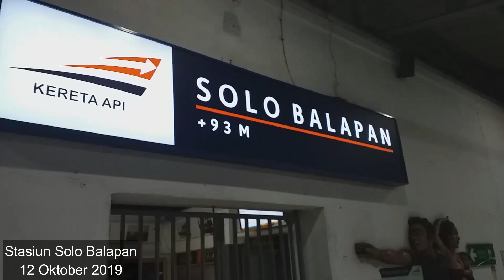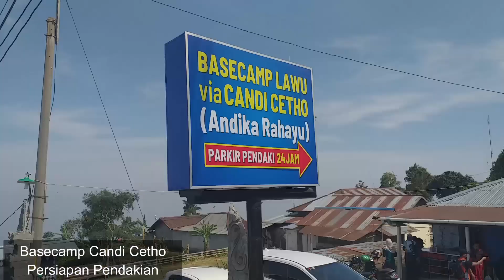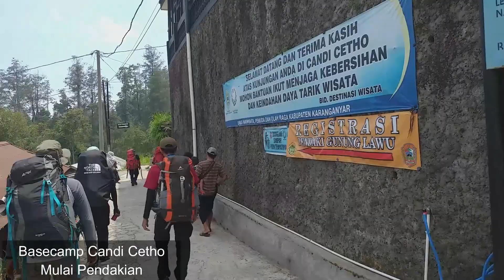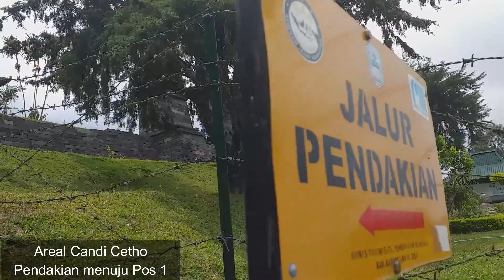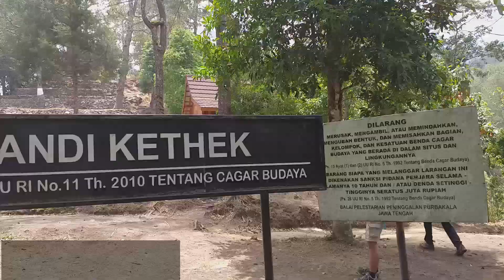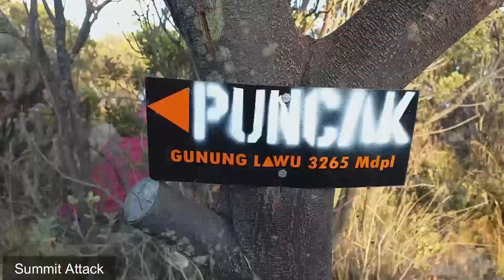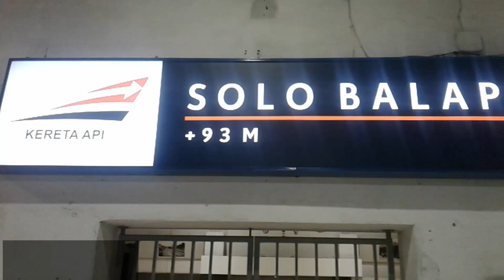Pendakian Lawu via Candi Cetho, 12-13 Okt' 2019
Gunung Lawu adalah gunung yang terletak di perbatasan provinsi Jawa Tengah dan Jawa Timur, tepatnya di daerah Tawangmangu dan Cemorosewu. Gunung Lawu adalah gunung api yang mati atau istirahat. Tercatat gunung ini pernah meletus pada tahun 1885. Gunung Lawu banyak diminati oleh para pendaki karena pemandangan yang eksotis dan juga banyak memiliki spot-spot bagus seperti sumber air, kawah, sabana, bukit, kabut, dan satu yang paling menarik yakni adanya rumah warga alias pemukiman warga di puncaknya. Dan pemukiman tersebut diklaim sebagai pemukiman tertinggi di Jawa.

Gunung Lawu memiliki tiga puncak yakni puncak Hargo Dalem, Hargo Dumiling dan Hargo Dumilah. Puncak Hargo Dumilah yang tertinggi yakni pada ketinggian 3.265 mdpl. Di kaki gunung Lawu juga tidak kalah dengan puncaknya. Wilayah pegunungan Lawu sangat subur. Banyak perkebunan masyarakat dan juga ada danau Sarangan ditambah pula wisata air terjun Grojogan Sewu. Selain itu ada juga candi-candi kuno yang berdiri di wilayah pegunungan Lawu. Satu lagi yang terkenal adalah komplek makam Astana Giribangun yang merupakan makam Pak Harto.

Selain terkenal alamnya yang subur, gunung Lawu juga terkenal sebagai gunung untuk tempat orang melakukan kegiatan ritual. Adapun kegiatan tersebut seperti bertapa, ziarah dan sebagainya. Para pelaku ritual tersebut berdalih hal tersebut dilakukan semata-mata untuk menenangkan diri dari hiruk pikuk dunia.

Untuk mencapai lokasi pendakian atau basecamp kita bisa menuju arah Tawangmangu. Supaya mudah jika dari Barat kita bisa menuju Solo. Jika dari Timur kita hanya perlu menuju Magetan. Transportasi bisa menggunakan angkutan umum untuk menuju Tawangmangu. Jika kereta kita bisa turun di stasiun Solo kemudian dilanjutkan angkutan umum. Yang terpenting bertanyalah kepada orang kemana arah Tawangmangu. Gunakan pula GPS dari gadget atau google maps. Mudah kok.

Jalur pendakian gunung Lawu ada enam jalur yakni:

Jalur Cemoro Kandang (wilayah Tawangmangu),
Jalur Cemoro Sewu (wilayah Sarangan),
Jalur Candi Cetho,
Jalur Jogorogo,
Jalur Tambak,dan
Jalur Singolangu.
Yang unik jarak basecamp Cemoro Kandang dan Cemoro Sewu saling berdekatan. Namun bukan berarti trek dan pemandangannya sama. Masing-masing jalur memiliki keunggulan masing-masing.

Jalur lain yang tidak kali populer adalah jalur Candi Cetho. Lewat jalur ini kita akan bertemu dengan spot sabana khas Gunung Lawu yang sangat indah.

Kemudian, tiga jalur lain yakni Singolangu, Jogorogo, dan Tambak, adalah jalur yang tidak begitu populer. Jalur tersebut masih sepi dan beberapa di antaranya bertemu dengan trek dari jalur lain.

Teknis pendakian gunung lawu 12-13 Oktober 2019 :

Day 1
12 Oktober 2019
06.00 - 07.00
Meeting Point Stasiun Solo Jebres

Transportasi :
Menggunakan 1 unit bus lokal candi cetho dan 1 unit mobil lokal candi cetho

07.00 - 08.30 Perjalanan menuju candi Cetho
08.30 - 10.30 persiapan pendakian, packing dan sarapan di basecamp
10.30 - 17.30 perjalanan menuju campsite Gupak menjangan ,Durasi jalan santai
17.30 - XX.XX istirahat makan malam , acara bebas

Day 2
13 Oktober 2019
03.30 Bangun , persiapan summit Attack
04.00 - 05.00 menuju ke puncak
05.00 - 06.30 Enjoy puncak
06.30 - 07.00 menuju tempat camp
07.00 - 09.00 sarapan pagi, persiapan turun kembali ke basecamp
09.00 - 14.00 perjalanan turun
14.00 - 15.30 istirahat , makan basecamp, persiapan pulang
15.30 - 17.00 menuju stasiun Solo jebres
17.00 sampai stasiun , selesai
Tiket kereta aman ambil yang habis maghrib

Catatan :
Karena masih musim kering air hanya ada di bawah pos 3 atau bisa membeli di warung mbok yem

Silahkan membawa cemilan pribadi selama kegiatan , diusahakan yang berat

Air minimal membawa 2 botol besar 1 orang antisipasi diatas kering

Tenda kap 4-5 (Diisi max 4 orang)

Silahkan membawa perlengkapan pendakian yang cukup termasuk matras, carier , sepatu dll

Jalur masih berdebu silahkan membawa masker atau Buff

Suhu masih di kisaran dibawah 10 derajat Celcius dan sedikit berangin

Sampah diusahakan menjadi tanggung jawab kita bersama

Total Makan :
Makan basecamp (pagi) saat berangkat
Makan malam (camp) di Pos 5
Makan pagi (camp) Pos 5
Makan basecamp (siang) saat turun

BAB atau BAK akan saya sediakan 1 tenda toilet

Total Pendaki :
Laki Laki 14
Perempuan 8